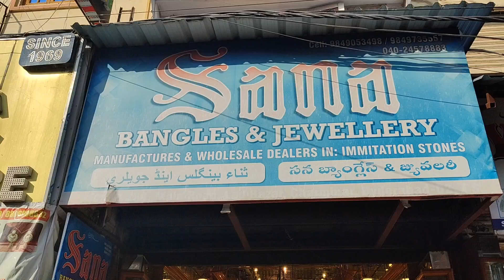Charminar Bangles Shopping, Laad Bazaar, Hyderabad || 30 Days 30 Videos Challenge Day 23/30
Which market is famous for bangles in Hyderabad?
What is laad bazaar famous for?
What is Chudi Bazar famous for?
What is the time of laad bazaar?

Laad Bazaar or Choodi Bazaar is a market located in Hyderabad, India. It is located on one of the four main roads that branch out from the Charminar. Laad meaning lacquer, is used to make bangles, on which artificial diamonds are studded.